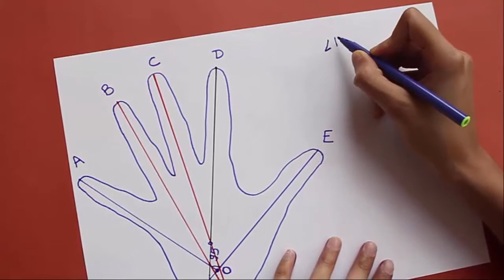Finger Angels | Kannada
Can you guess the angle between your thumb and little finger? Place your palm on paper and trace its outline. Then after drawing lines you can actually measure this angle. You will find it is about
95-degrees. On marking the angles we find that angle AOE is 95-degrees. What are different angles between two adjacent fingers?
The four different angles between little finger and the thumb add up to the sum of the angles of the adjacent fingers 26 + 11 + 20 + 38 = 95-degrees. This work was supported by IUCAA and Tata Trust. This film was made by Ashok Rupner TATA Trust: Education is one of the key focus areas for Tata Trusts, aiming towards enabling access of quality education to the underprivileged population in India. To facilitate quality in teaching and learning of Science education through workshops, capacity building and resource creation, Tata Trusts have been supporting Muktangan Vigyan Shodhika (MVS), IUCAA's Children’s Science Centre, since inception. To know more about other initiatives of Tata Trusts, please